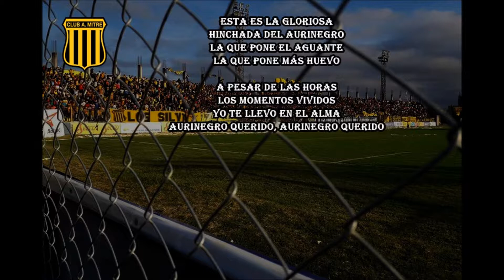Mitre (SE) | Esta es la gloriosa hinchada del Aurinegro